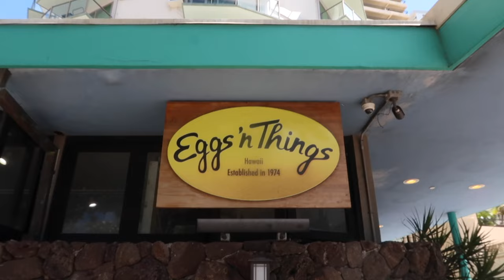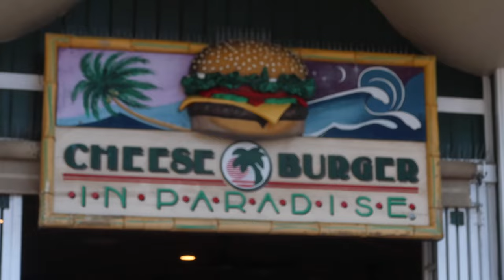BEING TOURISTS IN WAIKIKI BEACH | HONOLULU, OAHU | SHOPPING IN WAIKIKI | HAWAII VLOGS 2023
AMAZON FAVORITES:

LUG TRAVEL BAG:

MICROFIBER BEACH (TRAVEL) TOWELS:

GoPro HERO9 BLACK CAMERA:

Canon PowerShot G7X Mark II Digital Camera:

Monitor Stand Riser Desk Organizer:

Bookshelf for Desktop Storage:

ART MARKER SET:

CURRENT PHONE CASE:

FETCH APP -2000 BONUS points w/ REFFERAL CODE:
5KKJA